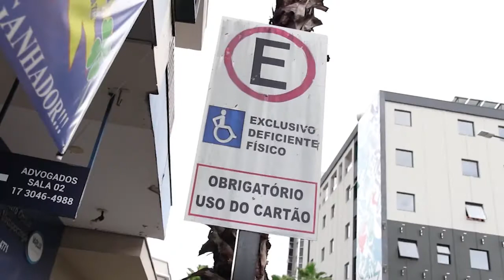Isenção do IPVA para pessoas com deficiência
Confira como irá funcionar a isenção do IPVA para PCDs (pessoas com deficiência) nesse ano de 2021.